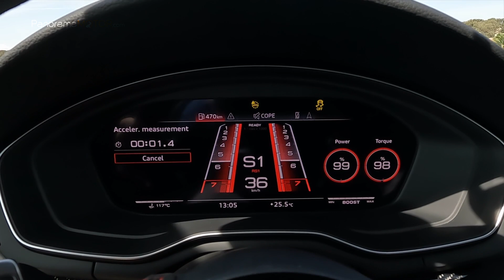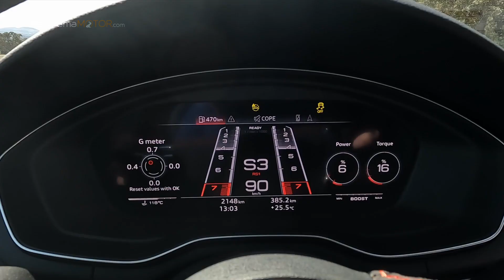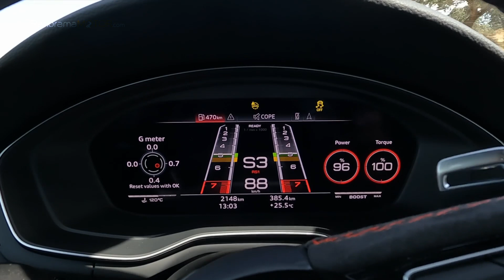Audi RS 5 Sportback 2023 | EL MEJOR DE SU CLASE???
El nuevo Audi RS 5 Sportback 2023, se mantiene fiel a su genética e impresiona con unas proporciones equilibradas, largo capó, gran distancia entre ejes y cortos voladizos, que subrayan su carácter deportivo. El precio del Audi RS 5 Sportback 2023 para el mercado español parte de un precio aproximado de unos 109.200 euros.